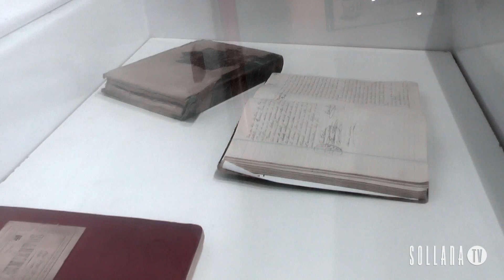Es restauren 43 llibres del Registre Civil de Sollana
El 20 de febrer va tindre lloc a Sollana una xarrada al voltant de la importància dels llibres del Registre Civil i la seua recent restauració.

Al següent enllaç trobareu a més la presentació que van fer Marta Soliva i Cristina Valero (restauradores de document grafic i d'arxiu del IVC+R), a més dels parlaments de Laura Fortea (Regidora de Cultura) i Joan Ferrús (president del Col·lectiu Ullal)